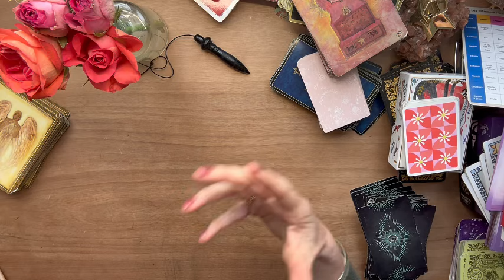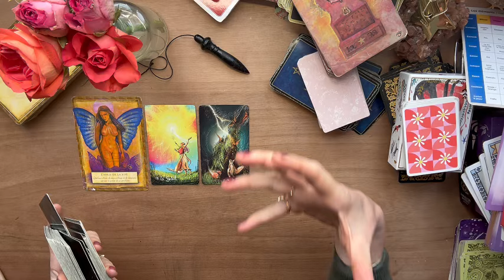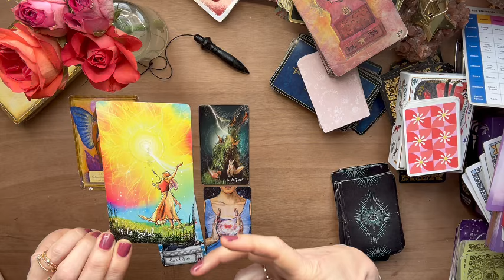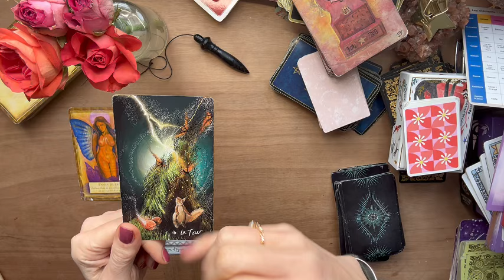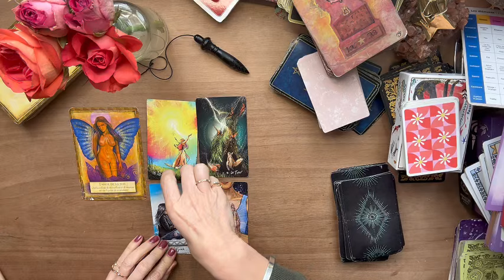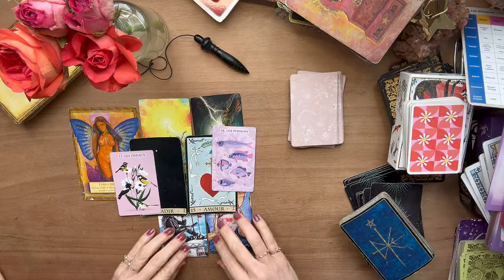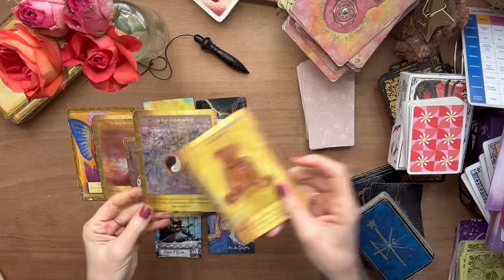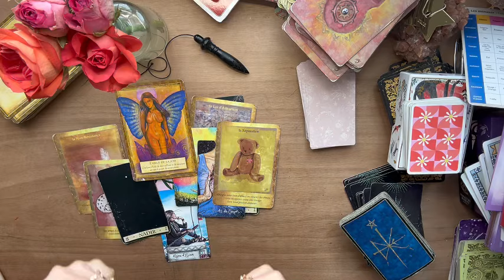SAGITTAIRE 🌈 MAI 2024 | Une JOIE IMMENSE vous accompagne ce mois-ci !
Bonjour, je suis Lisa, énergéticienne et tarologue holistique. Je vous aide à trouver des clefs concrètes d'épanouissement, des pistes de reflexions et vous accompagne avec bienveillance vers votre potentiel.

Votre soutien : paypalme/lisaintuitive

Gardez à l esprit que ces guidances sont génerales, un bon discernement est nécessaire pour envisager tous les bienfaits des guidances.
Chaque guidance et horoscope offrent une vision des énergies du moment. Cela demeure un éclairage général et ne remplace pas une consultation privée et personnalisée.